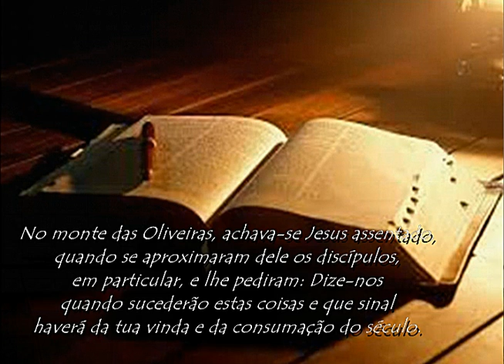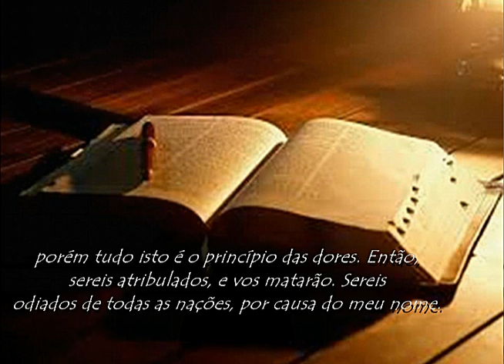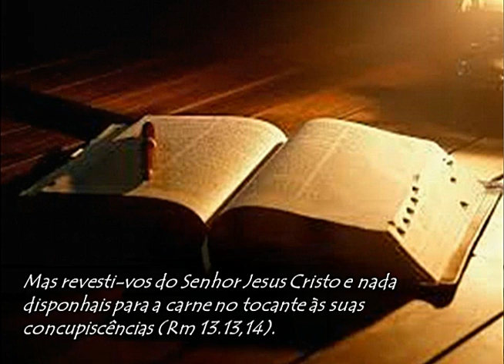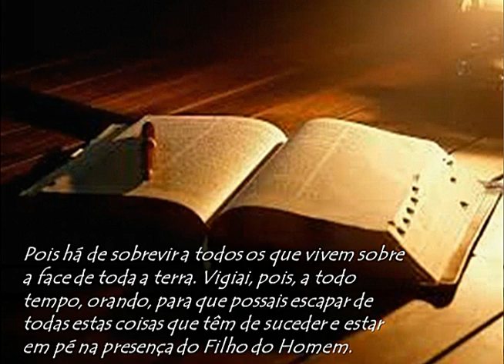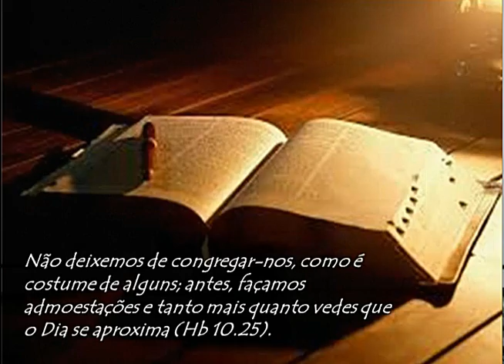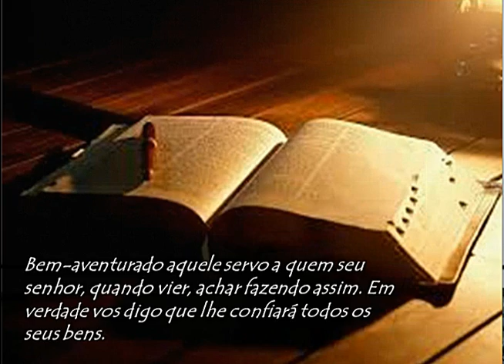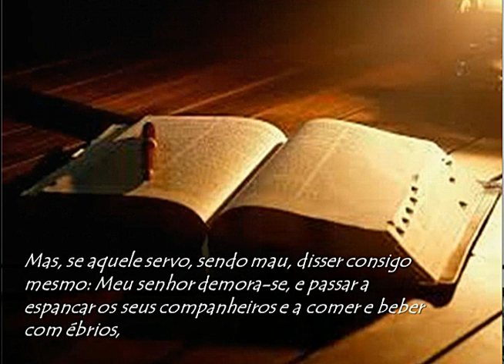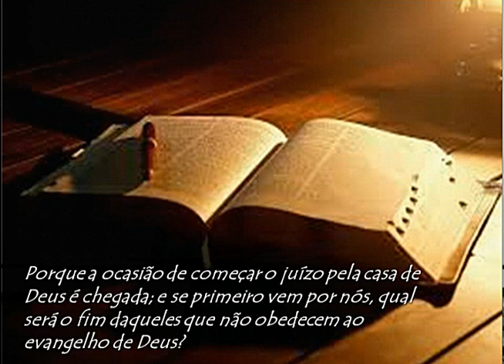A POSTURA DA IGREJA ANTES DA GRANDE TRIBULAÇÃO - Pr. Cleilson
11º Aniversário da IMVC - Vilhena/RO (Nov/2018)

Tema: Preparados para a Volta de Cristo

Sermão 01: A vida da igreja antes da grande tribulação (Pr. Cleilson)

01 - Leitura correta dos sinais do fim
02 - Santificação
03 - Evangelização

Se quiser baixar apenas o áudio dessa pregação, clique no link a seguir.